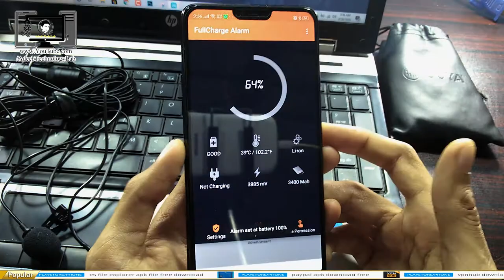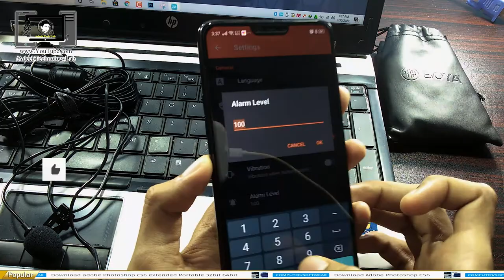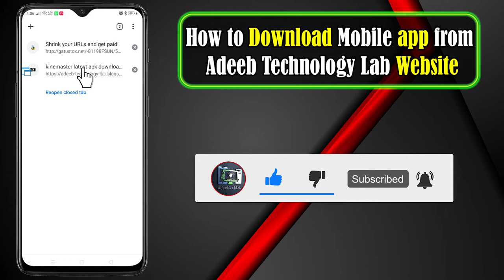Full Charge Alarm | Protect your Battery From Damage || androidapp || Hindi Urdu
⇀⇀⇀⇀⇀Video-Description↼↼↼↼↼

⇘⇘⇘⇘⇘⇘⇘⇘⇘_/LINKS\_⇙⇙⇙⇙⇙⇙⇙⇙

                 Watching Videos